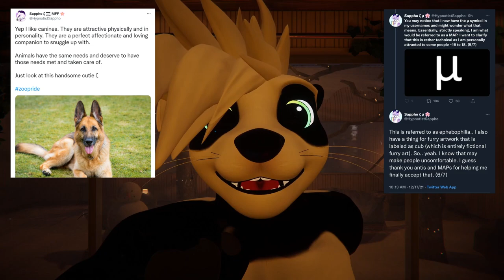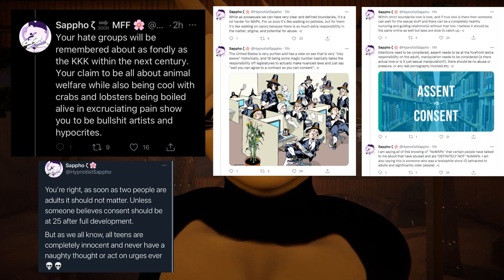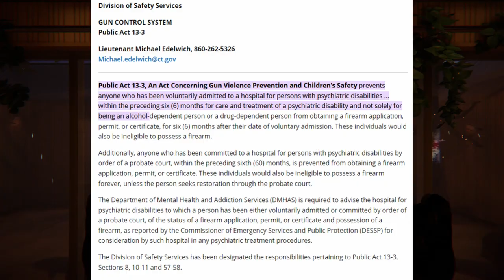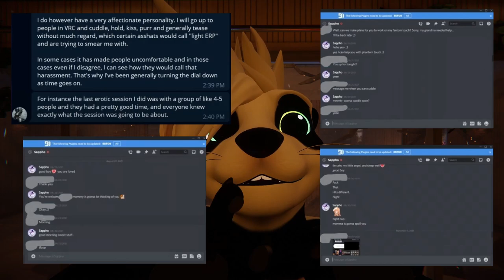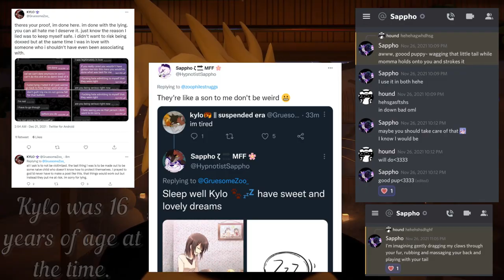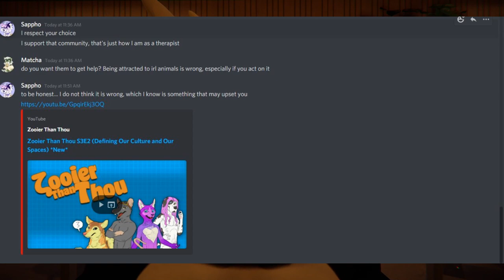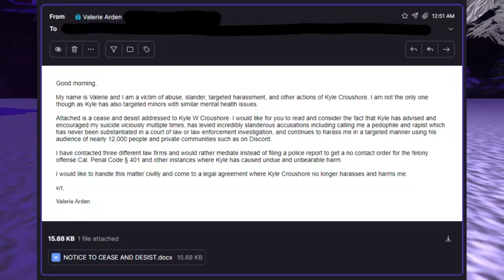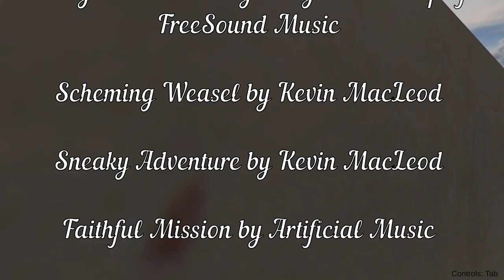My Response to Hypnotist Sappho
Took a little break for a while there on account of a rash of things happening in daily life, but I figured my first order of business in coming back would be at the very least to respond to the very first callout post in the history of this channel. Isn’t it interesting she deleted (or privated) the original to this, as well as several other videos from her channel? In any case, if more recent developments and activity is anything to go off of, she hasn’t changed. But, that’d just be me stating the obvious, right?

She got pretty bold ‘n brazen hopping on Caswarfox’s stream the other night while they were interviewing Struggs. Don’t think she got to speak her piece before she wore out her welcome and got booted off.

In any case, as for more recent news, that’ll be for another video. Hope you enjoy~

“Go to the church and ask god to fug you” from The Sweater by Roch Carrier (The National Film Board of Canada)

“Stop It, Get Some Help.” Michael Jordan from McDonalds (PSA – 1987)

“Well, I was Actually Coming Out Here To Pick Up a Cupcake” meme from EDP Interview

“The More You Know” meme by NBC (PSA – 1989)

“Press X to Doubt” from LA Noire by Rockstar Games

“Mine, Mine, Mine!” seagulls from Finding Nemo, by Pixar, Disney

“Happy Zoophile Furry Pride” from Hypnotist Sapphos TikTok prior to the Ban

“Pepperridge Farms Remembers” from Family Guy, by 21st Century Fox (Disney)

“It’s All Your Fault!” bits from Bart vs Thanksgiving from The Simpsons, by 21st Century Fox (Disney)

“Do you have any idea how crazy you are?” from No Country For Old Men by Scott Rudin Productions & Mike Zoss Productions

“And now for something completely different” – by Monty Python (Playboy Productions, Kettledrum Films, Lownes Productions, Python (Monty) Pictures

“Curse the Trolls, Peace to Everybody Else.” From Chris Chan House Tour Videos by Chris Chan

Janies Got a Gun Instrumental by Aerosmith

Alienado by Tramontina

O Verona by Craig Armstrong (from Citation Needed Meme)

Frolic by L. Michelini, SIAE